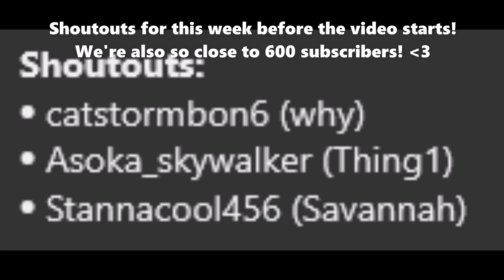BUYING THE GODDESS OF TRIUMPH BODICE OF HOPE!! | Roblox Royale High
♡ BUYING THE GODDESS OF TRIUMPH BODICE OF HOPE!! ♡

♡ Information ♡
Hey guys. A thank you to @LyliatheRoyalefor joining me in this video and a small shoutout to Paris who missed out on joining the majority of it (I'm so sorry again :c). As of typing this, we are also 10 subscribers away from 600 and I am planning something special!
Shoutouts:
-catstormbon6 (why)
-Asoka_skywalker (Thing1)
-Stannacool456 (Savannah)

♡ Hey guys, I'm Crystal. I am a Roblox Royale High YouTuber with over 500 subscribers, and sometimes I post Gacha memes.